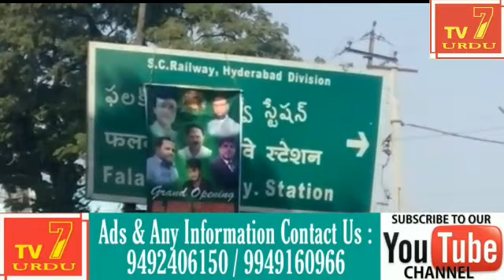tv7Urdu Falaknuma Bridge Ki Diwaar Kamzor Hokar Girgayi Hai.